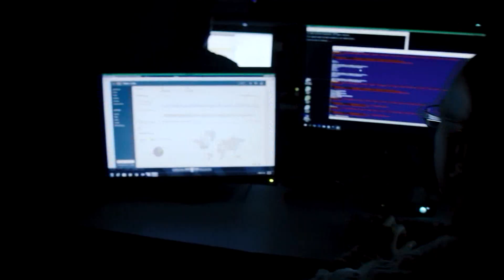Roar Time with Coach Gibson _ April 18th, 2019